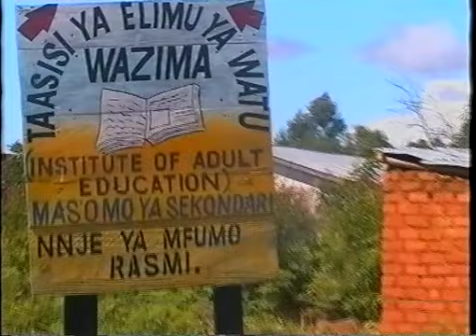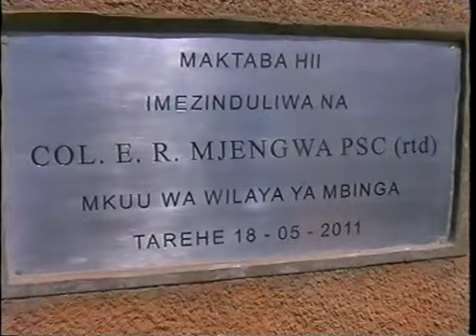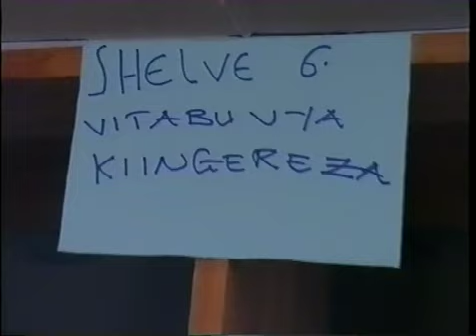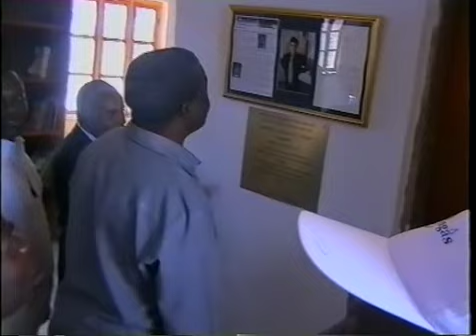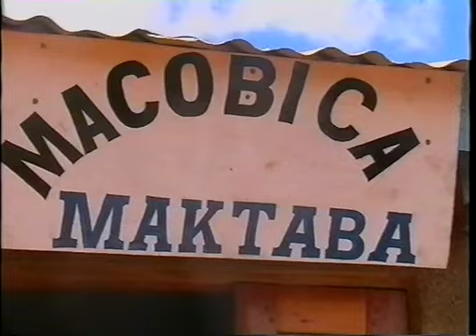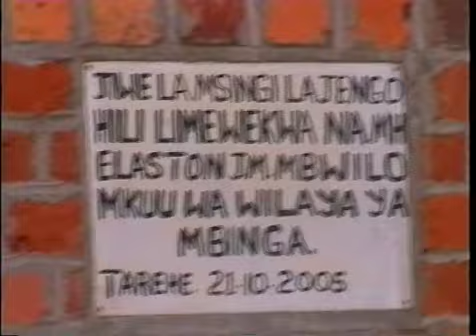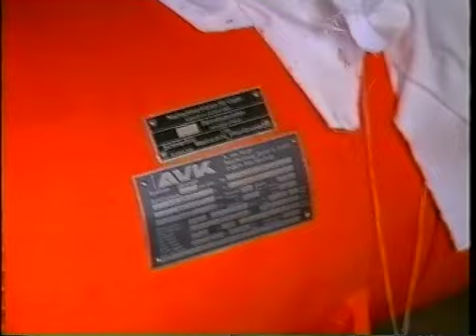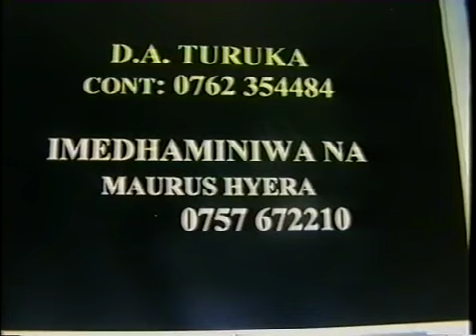MACOBICA TETEA Library Opening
The Grand Opening of a community library in Maguu, Tanzania.  The library has been a collaboration between MACOBICA, a local NGO, and TETEA.